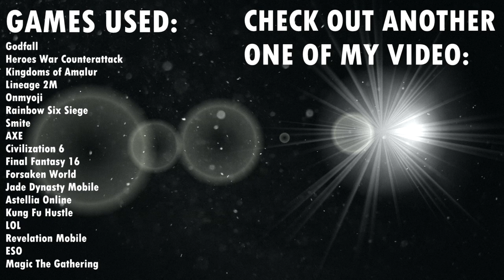【GMV】Need You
SONG: if found - Need You

GAMES:
Godfall
Heroes War Counterattack
Kingdoms of Amalur
Lineage 2M
Onmyoji
Rainbow Six Siege
Smite
AXE
Civilization 6
Final Fantasy 16
Forsaken World
Jade Dynasty Mobile
Astellia Online
Kung Fu Hustle
LOL
Revelation Mobile
ESO